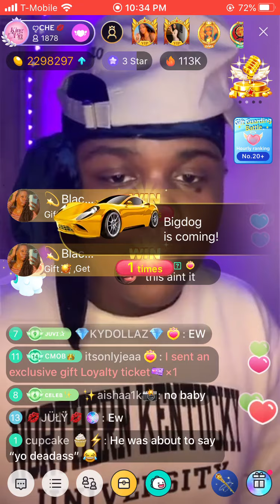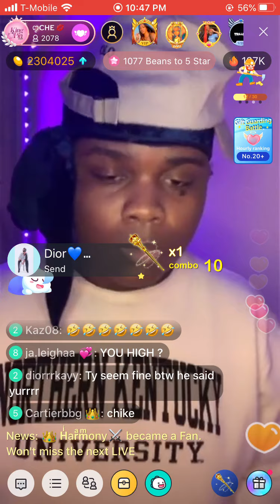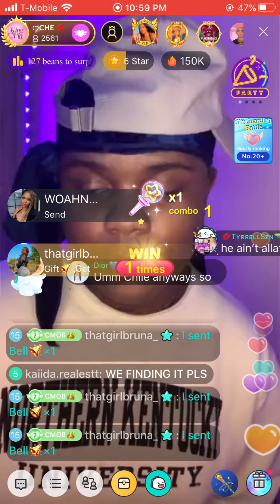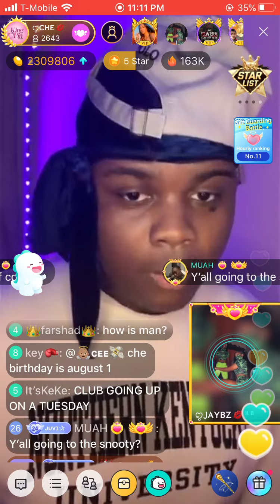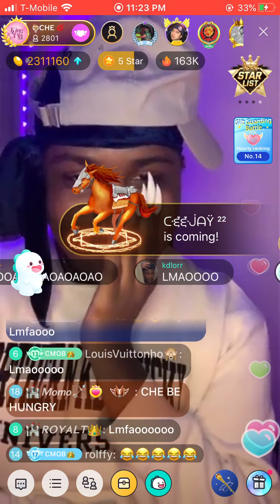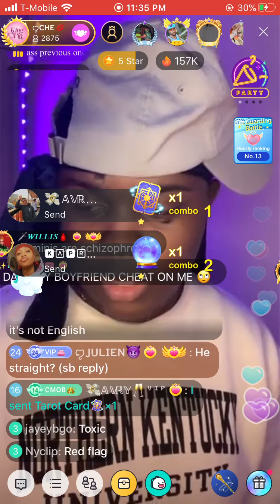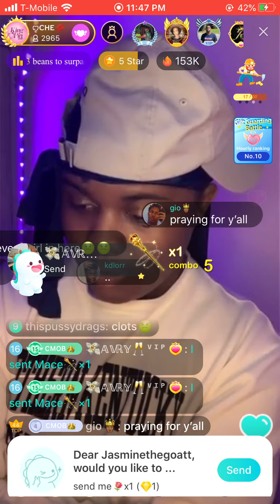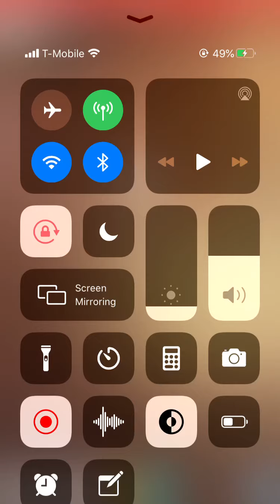WeLuvChe tries gives trade? 👀/ flirts with mystery man! 6/25/20